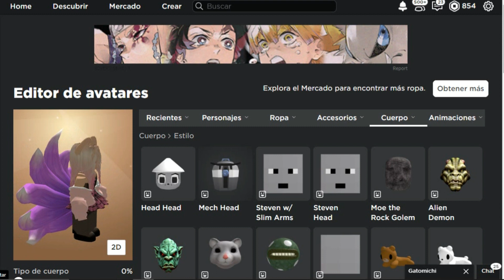Gato Pitufo y Robot GRATIS en ROBLOX (disponible por tiempo Limitado)